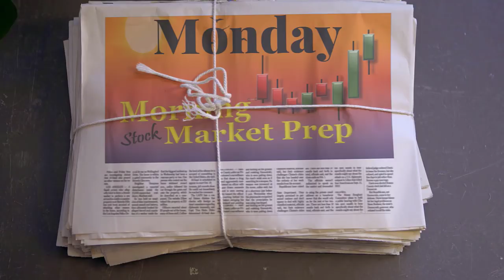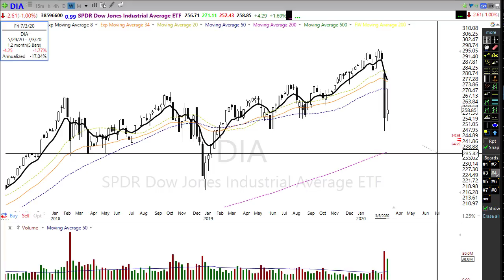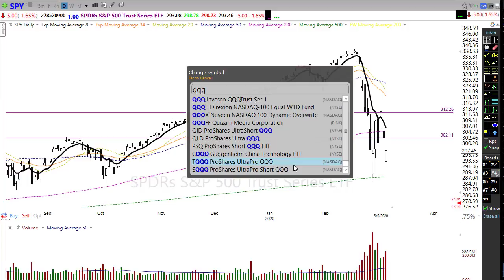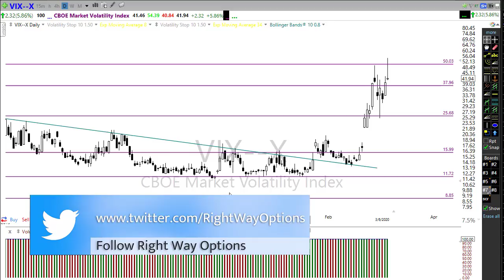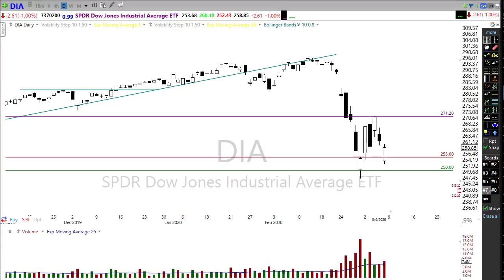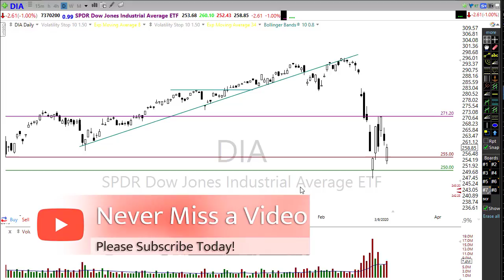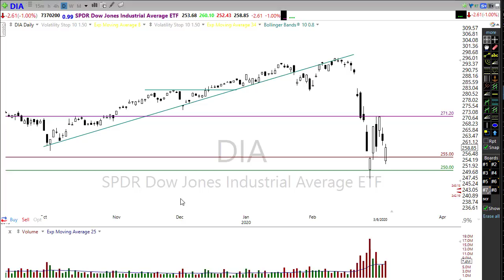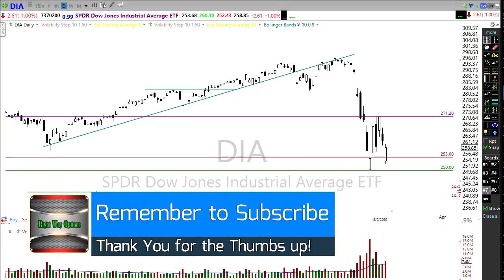Morning Market Prep | Stock & Options Trading | 3-9-20